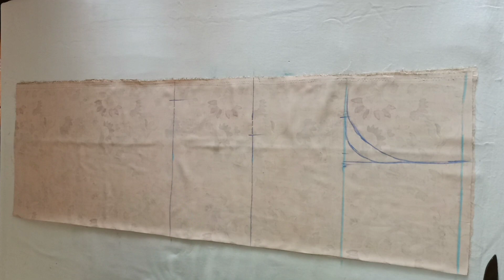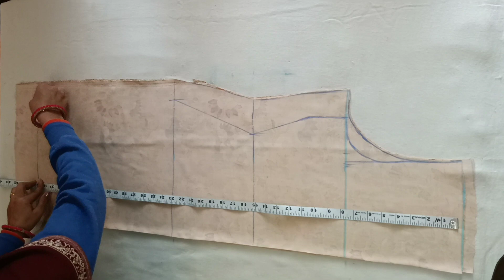कॉलर वाली कुर्ती की कटिंग/How to cut kurti with colar😇......